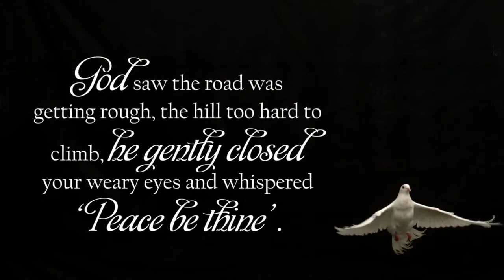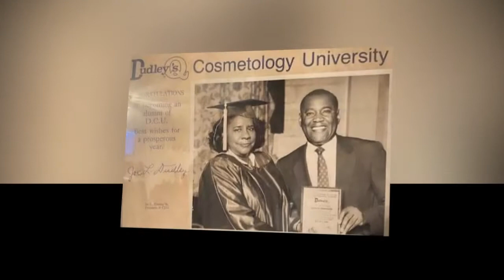Anderson Memorial Tribute